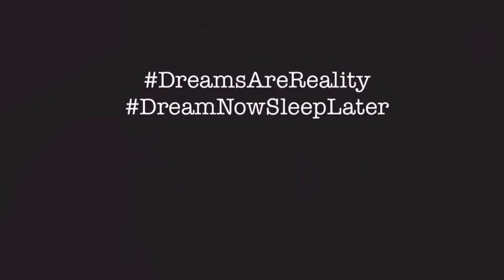"Just Jaimi" Episode 1 BNGO!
My New Talk Show "Just Jaimi"
Episode #1
BNGO

If you want it, create it!

Thank you so much for tuning in! I appreciate it more than you know. I am so happy to share with you, in the hopes that you find as much value in connecting as I do. As entrepreneurs and people in general, its great to know whats going on around you!

Whether you would like to partner, participate, help someone, go somewhere, or spark new ideas, you're best stuff is influenced by the world around you and the people in it.

Meet Josh and Glenn...

These two guys are awesome. They are great people with great energy and a great app they created, that we all need!!!

I know some of you will absolutely need to connect, so I will be making some personal introductions as well!

Watch below as Josh and Glenn, the creators of the app "bngo", share their journey, opposition and intuition!

If you are in marketing, investing, event planning/promotions, a venue owner or just want to connect with some awesome people doing big things, connect with the guys!

Josh Spikes - @JoshSpikes
Glenn E. Martin - @buck_est1992

Do you have a friend that you think could benefit from this information? I would be honored if you shared this! We are in this together. Let's get it!